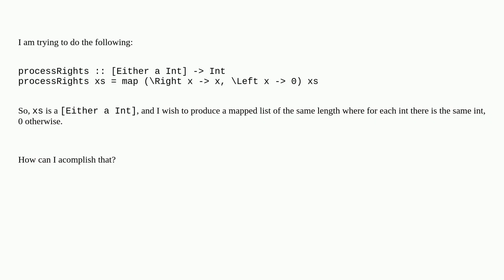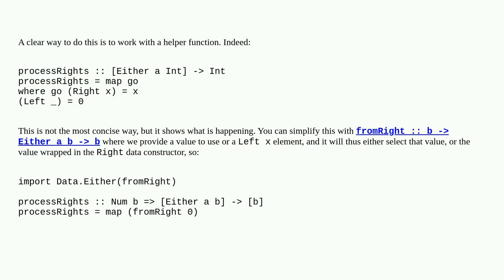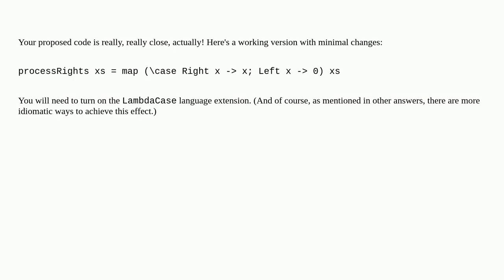Mapping an Either list to integers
A special thanks goes out to the community

  lambda either haskell